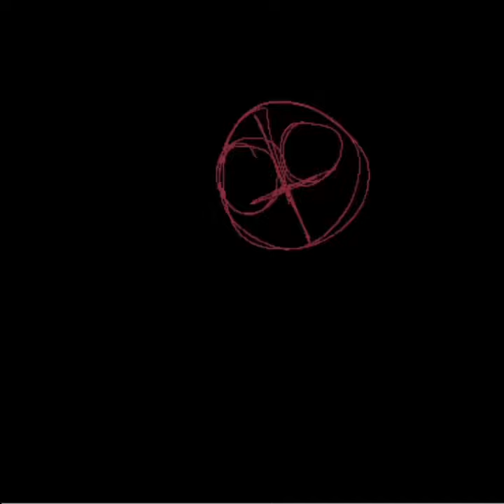g0d [sonic exe oc speedpaint]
g0d belongs to me
music is ….. from the sonic exe 2023 remake by joedoughboi but deep toned.
just a distraction enjoy.